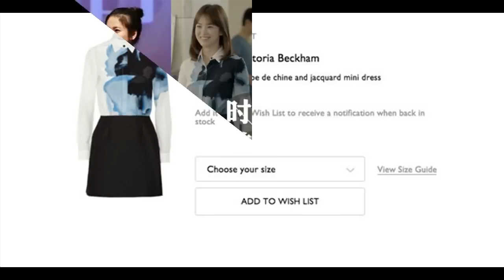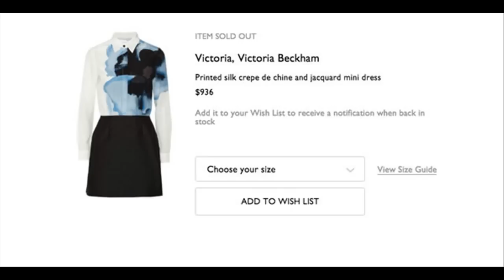Song Hye Kyo gây sốt với loạt sơ mi đẹp mê mẩn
Vui lòng nhấn nút mở phụ đề (nút CC) để xem nội dung chi tiết

Song Hye Kyo gây sốt với loạt sơ mi đẹp mê mẩn                                 Một trong những trang phục gây ấn tượng nhất của Song Hye Kyo trong 'Hậu duệ của Mặt trời' là set đồ nguyên cây đến từ thương hiệu Victoria Beckham danh tiếng.Đến thời điểm này khi bộ phim 'Hậu duệ của Mặt trời' chỉ mới phát sóng 5 tập vậy mà tất tần tật về bộ phim và hai nhân vật chính Song Hye Kyo và Song Joong Ki từ tình tiết đến thời trang trong phim đã khiến dân tình phát sốt.Nhân vật của Song Hye Kyo là nữ bác sĩ xinh đẹp duyên dáng Kang Mo Yeon. Trong phim Kang Mo Yeon là một cô nàng nhẹ nhàng, nữ tính nên Song Hye Kyo ưu ái nhiều đến những trang phục thể hiện rõ rệt tình cách của nhân vật.Những thiết kế váy liền tinh khôi, sơ mi nhẹ nhàng mềm mại... được người đẹp lựa chọn vô cùng nhiều và cứ mỗi lần xuất hiện Song Hye Kyo lại khiến người xem mê mẩn trước phong cách và vẻ ngoài mong manh thoát tục của mình. Những thiết kế sơ mi mà người đẹp diện trong phim ngay lập tức trở thành mục tiêu tìm kiếm của đông đảo tín đồ mộ điệu.Ngay từ những tập đầu, người xem chắc hẳn ấn tượng với với chiếc áo sơ mi trắng hoạ tiết độc đáo nhưng nữ tính vô cùng này của Kang Mo Yeon.Áo sơ mi dài tay được Kang Mo Yeon kết hợp cùng chân váy đen đơn giản làm nên phong cách thanh lịch nhẹ nhàng và duyên dáng của cô nàng.Được biết đây là nguyên set đồ đến từ thương hiệu danh tiếng Victoria Beckham.Sau khi được Song Hye Kyo diện trong phim, bộ cánh đã được bán hết veo, giá của thiết kế này là 936$ - khoảng 20,6 triệu đồng.Chiếc áo thứ hai khiến dân tình săn lùng không ngớt chính là chiếc sơ mi trắng hoạ tiết hoa nhỏ li ti xuất hiện trong khá nhiều cảnh tình cảm giữa cặp đôi Song Hye Kyo và Song Joong Ki.Chiếc áo được người đẹp kết hợp thanh lịch nhẹ nhàng cùng quần âu đen đơn giản.Chiếc áo thiết kế dài tay với họa tiết hoa nhỏ xinh duyên dáng.Đây là thiết kế của thương hiện Waysspell, được bán với giá 106.000 Won - khoảng hơn 1,9 triệu đồng.Là cô nàng nữ tính, duyên dáng với nét đẹp mong manh thoát tục, tủ đồ của Kang Mo Yeon sẽ không thể thiếu những thiết kế sơ mi trơn màu nền nã.Thiết kế sơ mi dài tay gam màu hồng nude nhẹ nhàng này thuộc thương hiệu Stylenanda, được bán với giá 45.000 Won - khoảng 840.000 đồng.Chiếc váy sơ mi trắng với thiết kế nhẹ nhàng với chân váy xoè nhẹ và phần cổ sơ mi tinh tế, xuất hiện từ những tập đầu tiên chiếm trọn cảm tình của người hâm mộ.Bộ váy là một thiết kế của Dahong được bán với giá 47.800 won - khoảng 880.000 đồng. Theo: tiin